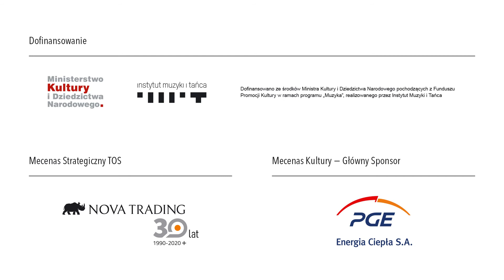24. Międzynarodowy Festiwal Nova Muzyka i Architektura - Toruń / Kujawsko - Pomorskie 2020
24. Międzynarodowy Festiwal Nova Muzyka i Architektura - Toruń / Kujawsko - Pomorskie 2020

Mecenas Główny: Gmina Miasta Toruń,
Partner Główny: Województwo Kujawsko-Pomorskie
Wydarzenie jest współfinansowane ze środków Europejskiego Funduszu Rozwoju Regionalnego w ramach Regionalnego Programu Operacyjnego Województwa Kujawsko - Pomorskiego na lata 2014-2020.
Wydarzenie jest dofinansowane ze środków Ministra Kultury i Dziedzictwa Narodowego pochodzących z Funduszu Promocji Kultury w ramach programu "Muzyka", realizowanego przez Instytut Muzyki i Tańca
Mecenas Strategiczny Toruńskiej Orkiestry Symfonicznej: Nova Trading S.A.
Mecenasi: TZMO SA oraz marki: Seni i Bella, MAT BUD Materiały Budowlane, Nord Partner, Urbitor
Patroni medialni: TVP3 Bydgoszcz, TV TORUŃ, dziennik Nowości, Polskie Radio PiK
Partnerzy: Kino Centrum, CSW Toruń, Ruch Muzyczny
Organizator: Toruńska Orkiestra Symfoniczna
Instytucja finansowana ze środków Gminy Miasta Toruń

Realizacja i montaż filmu: Maciej Dmowski